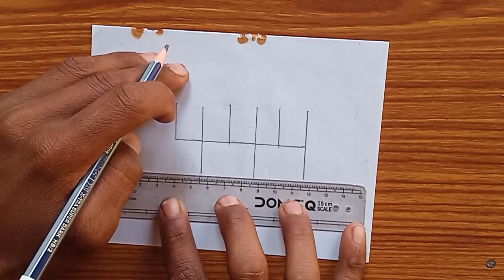444 से ताजमहल बनाना सीखे // How to draw tajmahal form 444 nambar art easy// tajmahal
3 मिनट में ताजमहल का चित्र बनाना सीखे / how to Draw Taj Mahal from 444 number easy art | Taj Mahal Drawing Easy for beginners